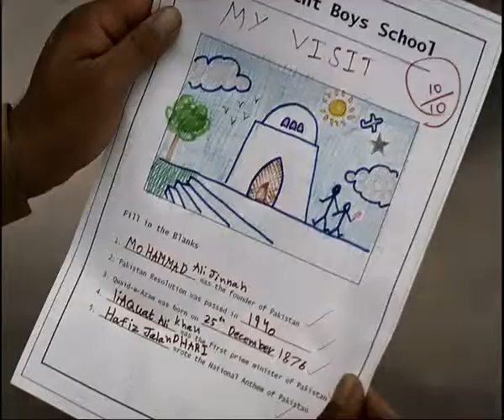Telenor Daily Internet.mp4